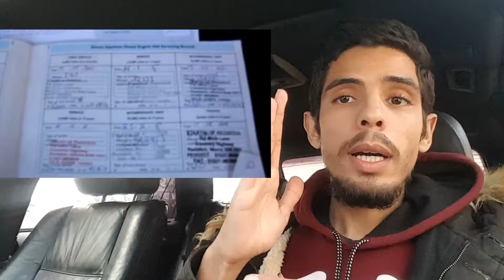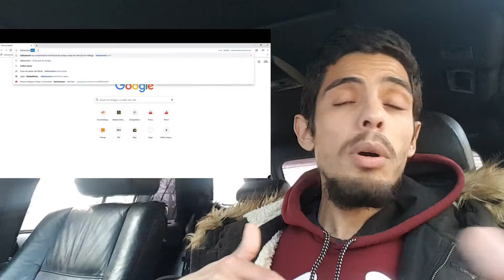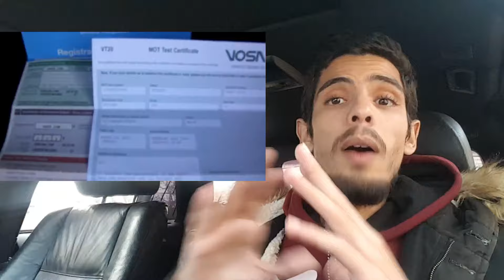كل ماتريد معرفته عن peugeot 206 | عيوب ومميزات بيجو 206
مرحبا بكم في فيديو جديد
فيديو اليوم سوف نتحدث عن peugeot 206 هذه السيارة من صنع فرنسي تعتبر من احسن السيارات من الحجم الصغير ومتوفرة بحجم كبير هذه السيارة صنعت في فرنسا ولك هناك العديد من الدول قامة بتصنيهعا ايضا منهم امريكة والارجنتين والبرازيل والصين والشيلي والعديد من الدول
لهذا الغرض قررت ان اتكلم لكم عن عيوب ومميزات بيجو 206 فرجة ممتعة للجميع

-Support my Fan page On Facebook- | -إنضموا إلى صفحتي على الفيسبوك-